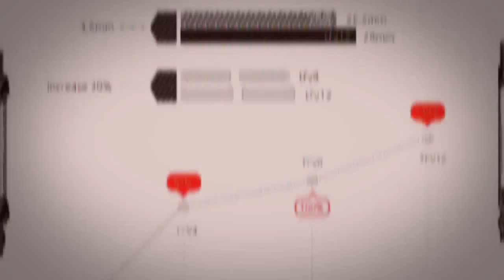Smok TFV12 Cloud Beast King Tank Newest Reviews UK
SMOK TFV12 Cloud Beast King Tank by SmokTech with a achievement of cloud chasing technology, It contains 12 coils cylinder along with performance-grade equipment that surpass the Sub-Ohm Tank platform.